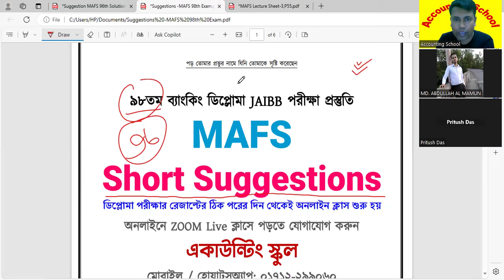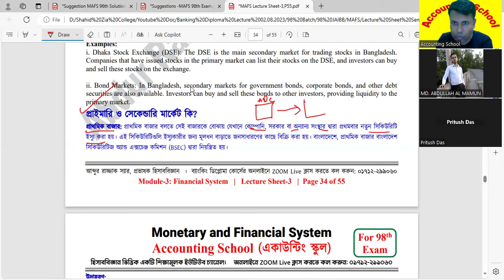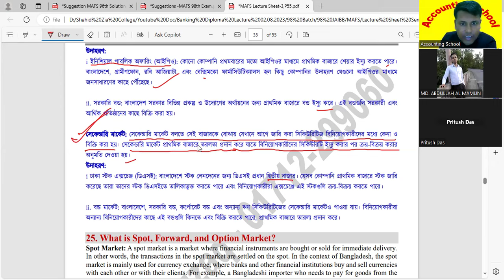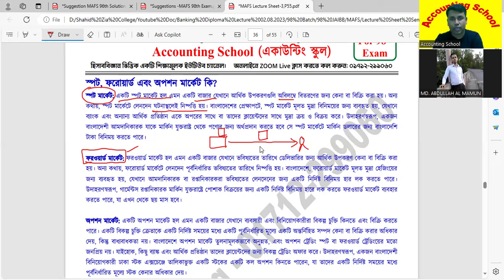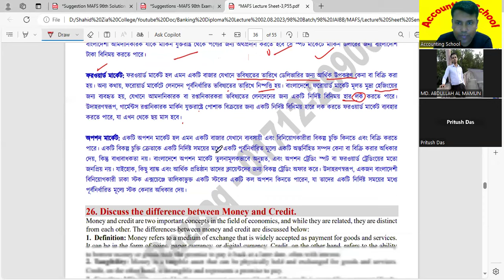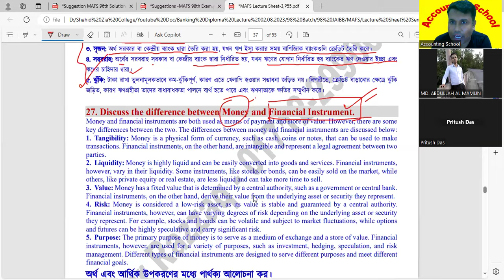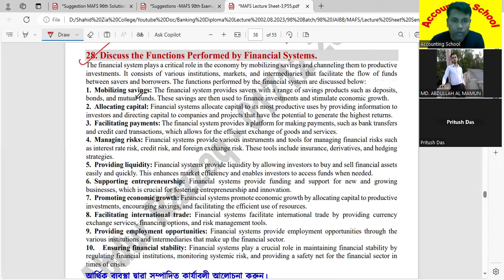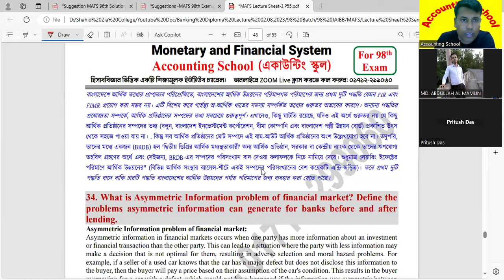98th Banking Diploma | Monetary and Financial System (MAFS) | Accounting School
98th Banking Diploma | Monetary and Financial System (MAFS) | Accounting School

৯৮তম ব্যাংকিং ডিপ্লোমা AIBB পরীক্ষা প্রস্তুতি নতুন সিলেবাসের আলোকে সহজ, সরল ও সাবলীল ভাষায় বাংলা ও ইংরেজি ভার্সনে তৈরি হ্যান্ডনোট ও লেকচার শীট পেতে ও অনলাইনে ZOOM Live ক্লাস করতে কল করুন:
মোবাইল: ০১৭১২-২৯৯০৬০
হোয়াটসঅ্যাপ: ০১৭১২-২৯৯০৬০
ইমু: ০১৭১২-২৯৯০৬০